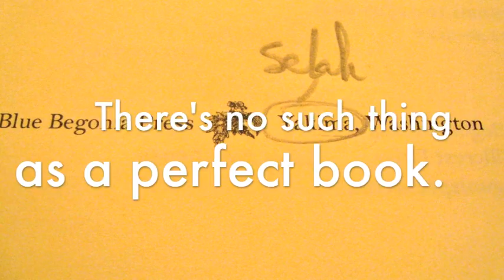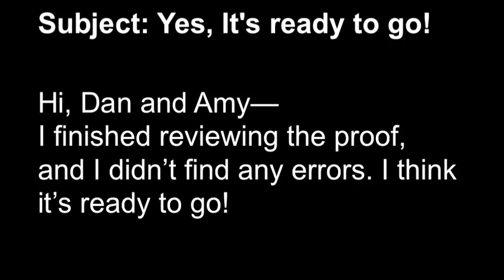2:34 to Seattle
Selah to Seattle